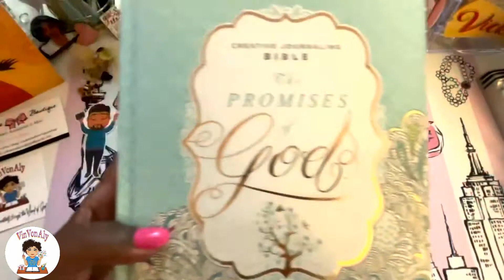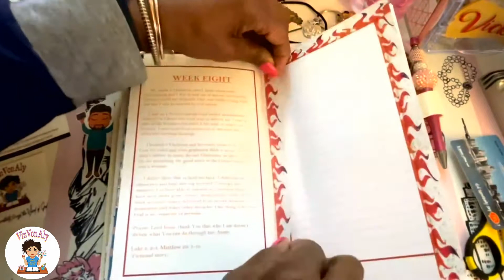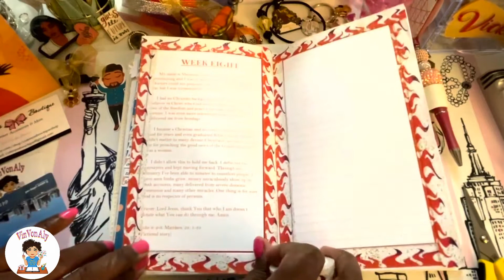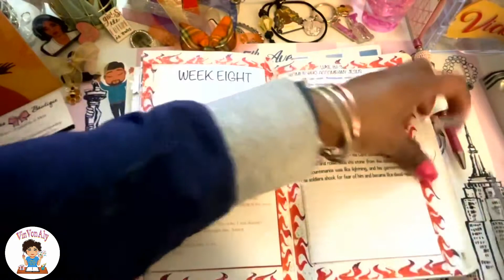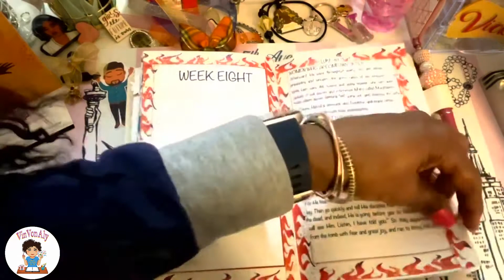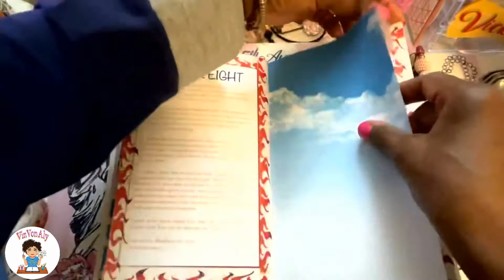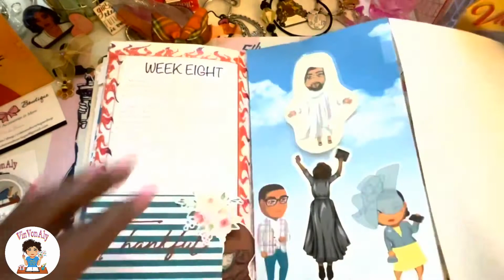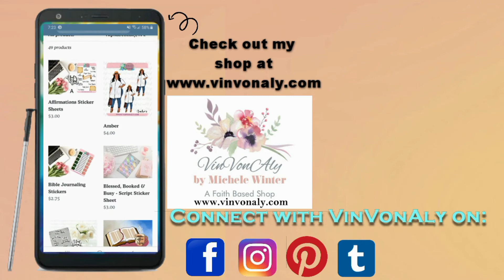Week 8 FFG Devotional | GOD IS NOT SEXIST!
Blessings!

MY PR TEAM:
PR Code for Tricka: TRICKA20
PR Code for Lakisha: LAKISHA20

LAKISHA10